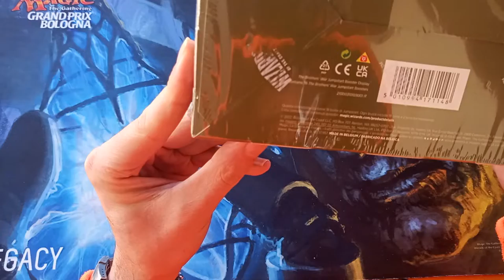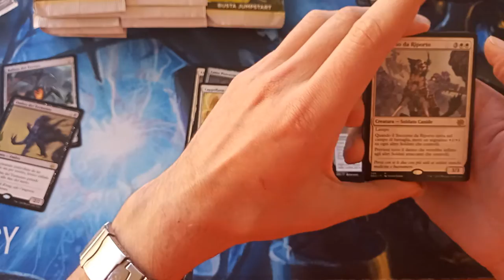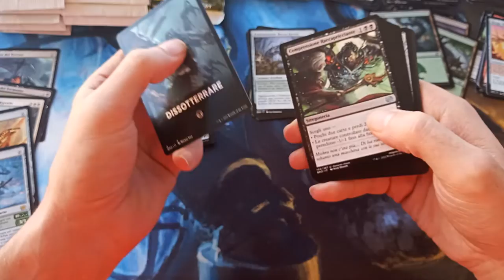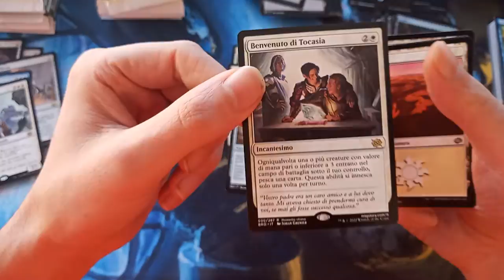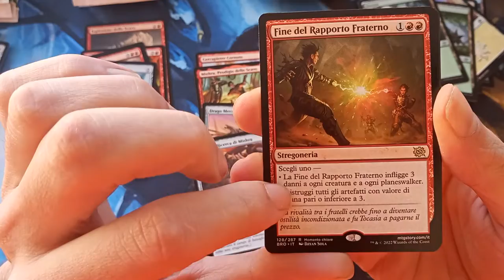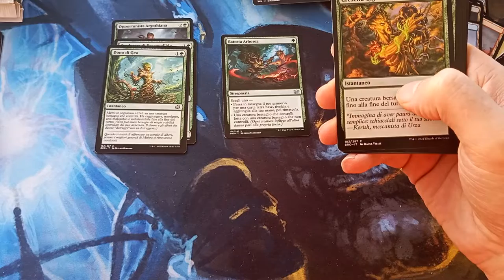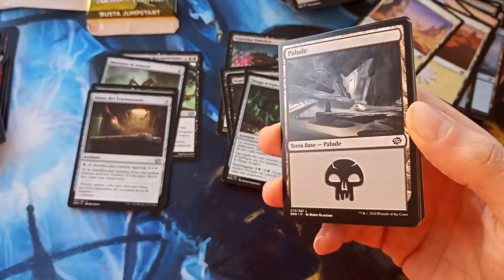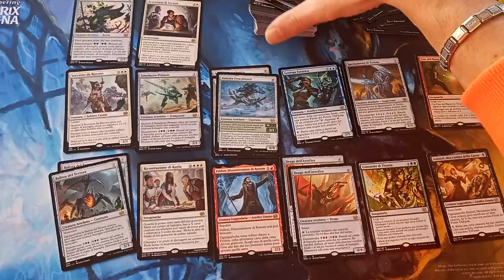MTG UNBOXING JUMPSTART DRAFT BOX "Brother's War"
Unboxing Latest WOTC product